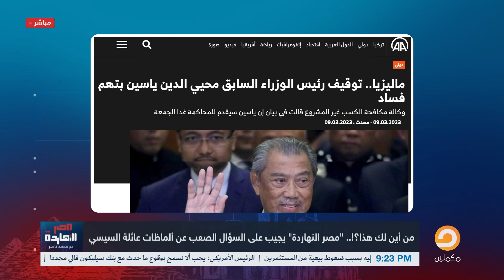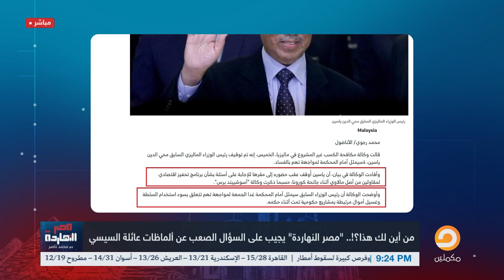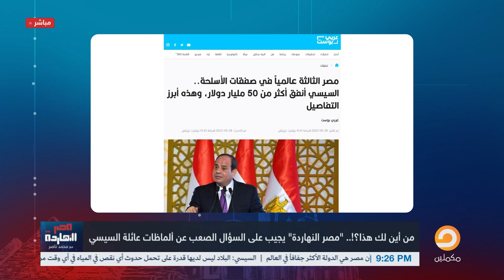بالورقة والقلم.. ناصر يكشف كيف كون السيسي ثروته على حساب الشعب الغلبان!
الخلاصة ان في الف باب وباب لفساد جمهورية الزعيم الاوحد اللى محدش يقدر يقوله من اين لك هذا، ومحدش يقدر يحاسبه على الفلوس جت منين واتصرفت فين؟، واللي يقدر يجيب بيها دهب وياقوت والماظ لمراته وبنته وعيلته كلها باحفادهم .
واللى بيعمله السيسي بتعمله شلته اللى شغالة نهب في مصر وخيرها وسايبة اهل البلد يعانوا من الجوع والفقر